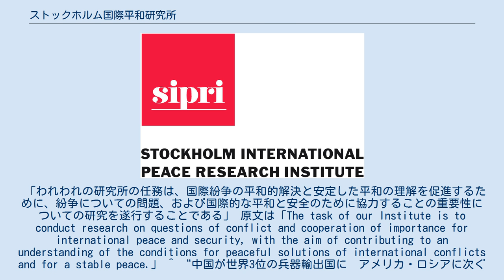ストックホルム国際平和研究所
ベルト・レーリンク
ストックホルム国際平和研究所（ストックホルムこくさいへいわけんきゅうじょ、英: Stockholm International Peace Research Institute、略称はSIPRI）は、スウェーデン王国を本拠地とする国際平和研究機関。
 紛争、武器、軍備管理、軍縮などの研究を専門とし、ブルッキングス研究所、チャタム・ハウス、カーネギー国際平和基金、戦略国際研究センターに続き、国際平和分野で世界で5番目に大きな影響力を持つシンクタンクである。
ストックホルム県ソルナ市を拠点とし、記述内容の客観性、正確性から国際的にも評価が高い『軍備・軍縮年鑑』(“SIPRI Yearbook: Armaments, Disarmament and International Security”) の刊行で知られる。
 1964年の第32代首相ターゲ・エルランデルの発案を機にスウェーデン王立委員会の提言を経て1966年5月にスウェーデン議会によって設立された。
初代の所長は1982年にノーベル平和賞を受賞したアルバ・ライマル・ミュルダールであった。
 「われわれの研究所の任務は、国際紛争の平和的解決と安定した平和の理解を促進するために、紛争についての問題、および国際的な平和と安全のために協力することの重要性についての研究を遂行することである」 原文は「The task of our Institute is to conduct research on questions of conflict and cooperation of importance for international peace and security, with the aim of contributing to an understanding of the conditions for peaceful solutions of international conflicts and for a stable peace.」 ^ “中国が世界3位の兵器輸出国に　アメリカ・ロシアに次ぐ”. ハフィントンポスト (2015年3月16日). 2018年1月7日閲覧。